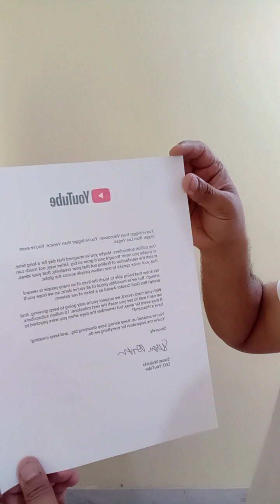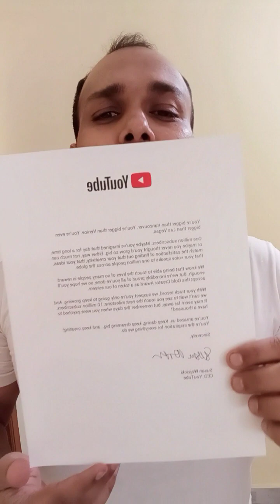आपको समर्पित !! LOVE YOU ALL new golden play button